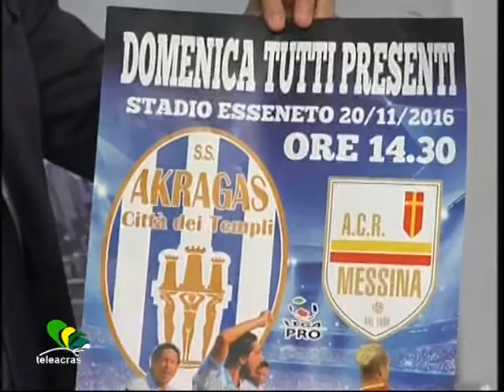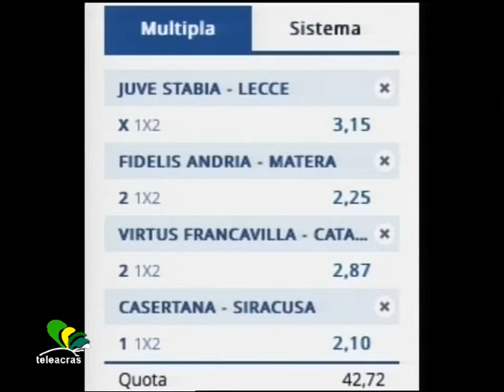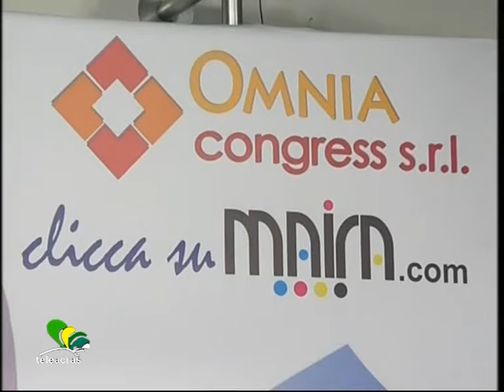Teleacras - Osservatorio Akragas 16.11.2016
La puntata di Osservatorio Akragas in onda su Teleacras Agrigento il 16 novembre 2016.